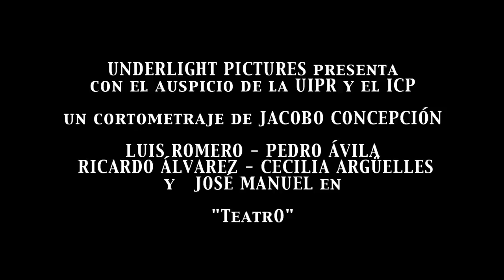"TeatrO" Trailer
A masked folkloric dancer takes a stab at acting by auditioning for a revered playwright's newest tradegy. After panic robs him of his audition, the fleeing masked dancer stages the ultimate revenge during it's opening night.